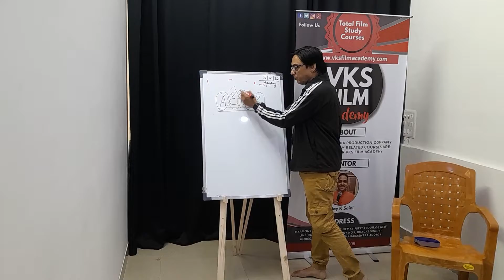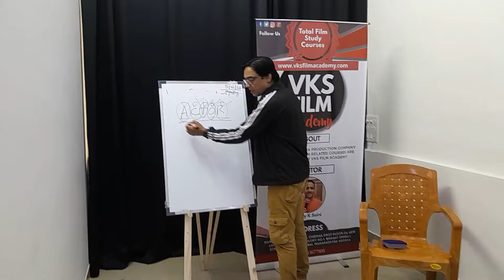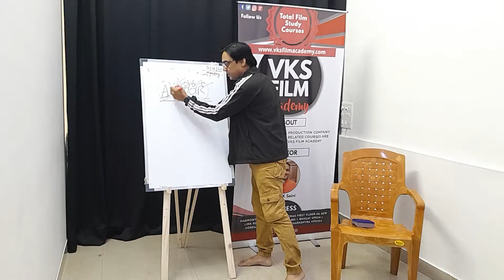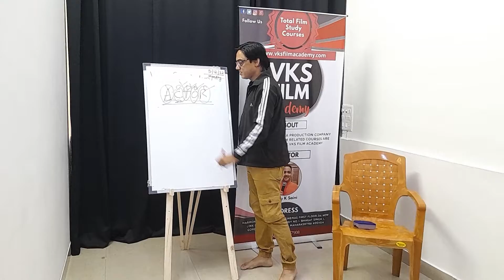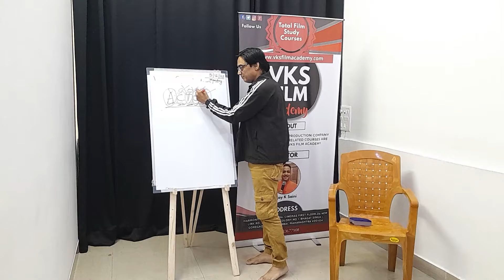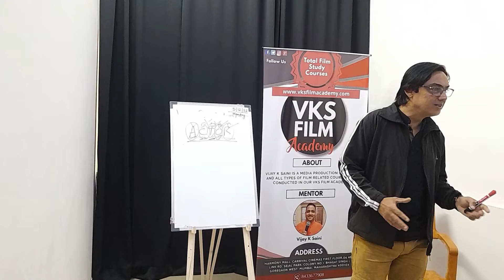session with action director parvez khan sir